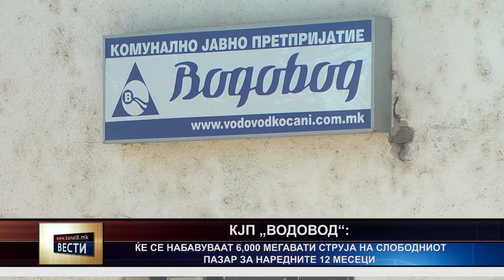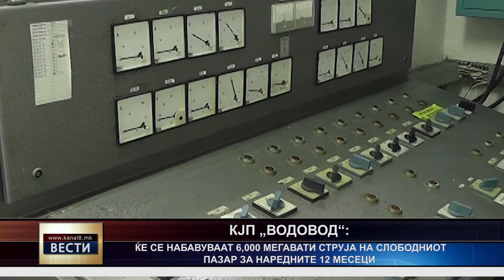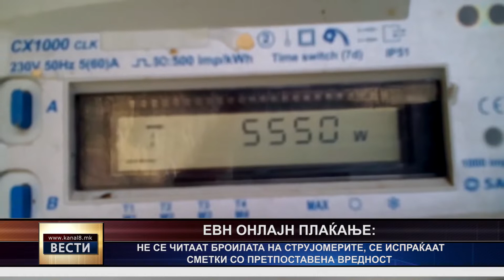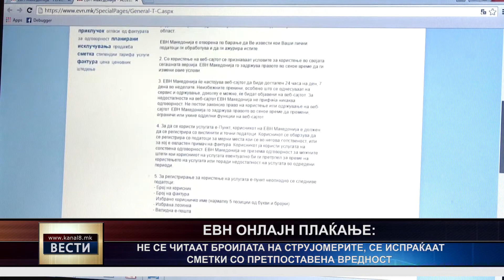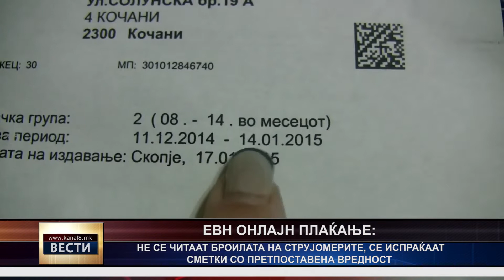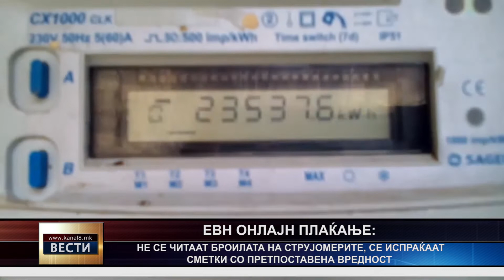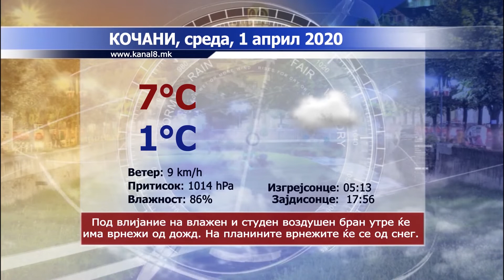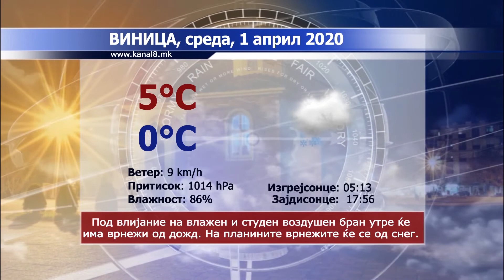ТВ Канал 8 - Вести - 31.03.2020